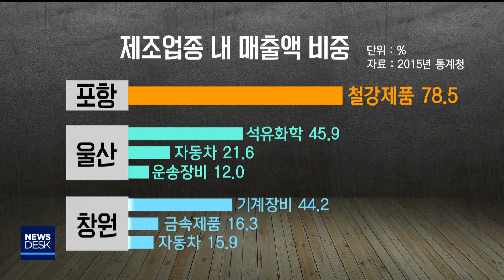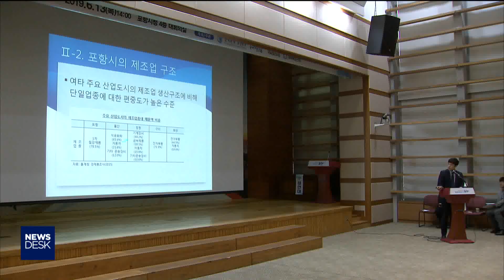포항 살려면 철강관련'최종수요산업'키워야-이규설[포항MBC뉴스]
◀ＡＮＣ▶
포항은 철강 산업 의존도가 높아
세계 철강 경기가 나빠질 때마다 지역경제도
함께 휘청거리는 부작용이 나타나고 있는데요,

이를 극복하기 위해선
세계 철강 경기의 영향을 덜 받는
'최종 수요 산업'을 집중 육성해야 한다는
지적입니다.

어떤 내용인지 이규설 기자가 취재했습니다.
           ◀ＥＮＤ▶
           ◀ＡＮＣ▶

모두가 알고 있는 것처럼
포항의 산업구조는 매우 단순합니다.

c.g)지역 제조업의  78.5% 를 철강 산업이
차지하고 있는데,
반면 울산은 석유와 자동차, 운송장비
창원은 기계장비와 금속장비 자동차 산업이
균형잡인 생태계를 이루고 있습니다.

(스탠덥)그래서 글로벌 철강경기와
포항의 경기가 톱니바퀴처럼 맞물려
돌아갈 수 밖에 없는 겁니다.

지역 산업 생태계를 다양화 해야 한다는
지적이 잇따랐고 노력도 했지만
쉽지 않았습니다.

이런 상황을 어떻게 헤쳐나가야 할 지
고민해보는 학술 행사가 열렸습니다.

발표자는 철강 완제품 단순 가공 위주의
산업구조에서 벗어나
철강제품을 가공해 부가가치를 높일 수 있는 '최종수요산업'을 육성해야 외부 충격을
줄일 수 있다는 견해를 밝혔습니다.

구체적으로
c.g)세계적으로 유명한 독일 휘슬러 밥솥,
프랑스 테팔 프라이팬 같은 금속 가공 기업을
키워야 한다고 설명했습니다.

포항-울릉간 취항 예정인
'위그선' 제조 업체를 포항에 유치하고
'쇄빙선' 제조 등 특수금속이 필요한 프로젝트를 한국과 러시아가 포항에서 함께 추진하면
좋겠다는 아이디어도 제시했습니다.

   ◀ＩＮＴ▶박진혁 과장/한국은행 포항본부
"포항에 지금 와서 자동차 조선(산업)을 유치하는 것은 어렵다고 볼 수 있거든요 금속제품

같은 경우 포항의 고품질 철강제품을 이용하면 새로운 브랜드 가치를 창출할 수 있을 것으

로 기대 됩니다"

 '금속가공제품' 처럼 글로벌 철강경기에
상대적으로 둔감한 산업을 육성하고,

철저한 품질 관리를 통해 포항에서 만든 제품 즉 '메이드 인 포항'에 대한 브랜드 가치를
높인다면  단일 산업 중심의 약점을 극복할 수
있다는 지적입니다.

MBC 뉴스 이규설 입니다.